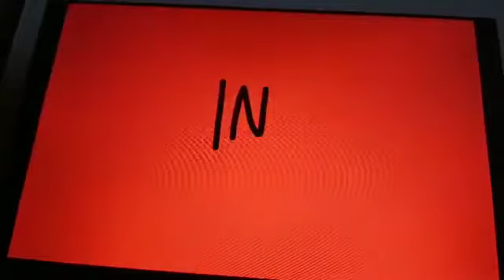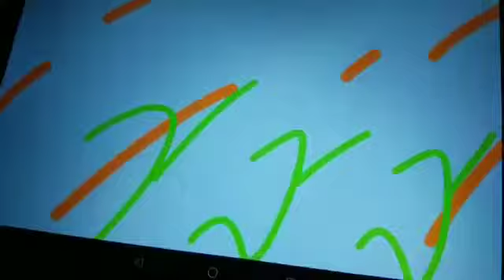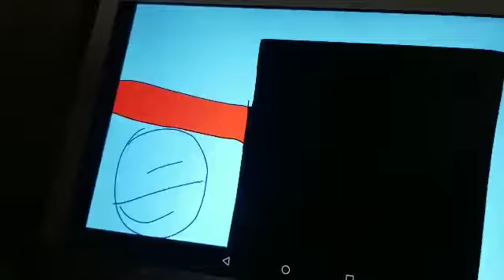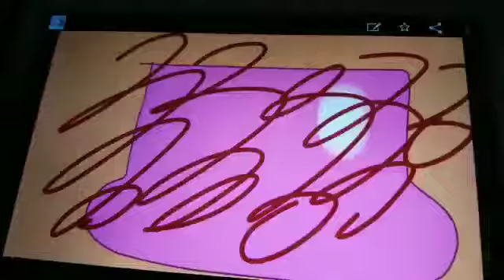Mercy's Meeting With Futt, Hands And Friends Episode 101 Part 2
Mercy's Meeting: The Mercy-credibles
3 cartoons for Hands and Friends.